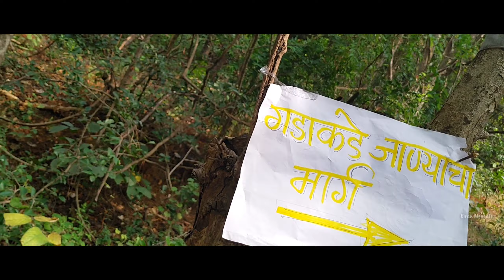Manikgad | माणिकगड | Marathi vlogs | Manikgad killa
खोपोली, पनवेल परिसरातील माणिकगड हा एका दिवसाच्या भटकंतीसाठी चांगला पर्याय. कमी श्रमाची, निसर्ग सहवास देणारी ही दुर्गभ्रमंती लक्षात राहणारी ठरते.

पुणे-मुंबई द्रुतगती महामार्गाच्या प्रवासात रस्त्याच्या आजूबाजूला दिसणारे गिरिदुर्ग हा ट्रेकर्ससाठी कायमच कौतुकाचा विषय असतो. लोहगड, विसापूर, तुंग, तिकोना या पुणे जिल्ह्य़ातील किल्ल्यांनंतर थेट पनवेल जवळ येऊ लागले की प्रबळगड, कलावंतीणदुर्ग, ईर्षांळगड, कर्नाळा या रायगड जिल्ह्य़ातल्या बुलंद किल्ल्यांकडे खऱ्या भटक्यांची आपोआपच नजर जाते. पण या किल्ल्यांच्या यादीमधला एक किल्ला मात्र आजही उपेक्षेचे चटके सोसत उभा आहे. कर्नाळय़ावरून आपल्या पहाडावरच्या सुळक्यामुळे आणि घुमटासारख्या भव्य आकारामुळे सहज लक्ष वेधणारा हा किल्ला म्हणजे माणिकगड. रायगड जिल्ह्य़ातील आडवाटेवरचा पण अतिशय देखणा दुर्ग!